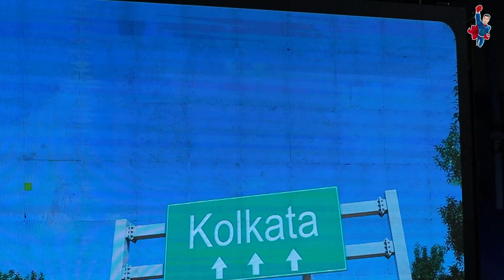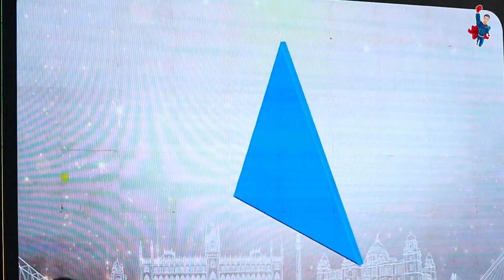Kolkata Film Festival 2022 | SRK in Kolkata | Witty Twigs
Sir Amitabh Bachchan, Shah Rukh Khan, Arijit Singh, Rani mukerji, Dev, Prosenjit chakraborty, abir and a lot of other celebrites and present in 28th Kolkata International Film Festival... It was like a dream come true moment for me, as a creator its a honour to meet those from so close and learn about their ideologies...
Shahrukh khan in 28th Kolkata International Flim Festival 2K22@MdFizz
Shah Rukh Khan in 28th Kolkata International Flim Festival 2K22